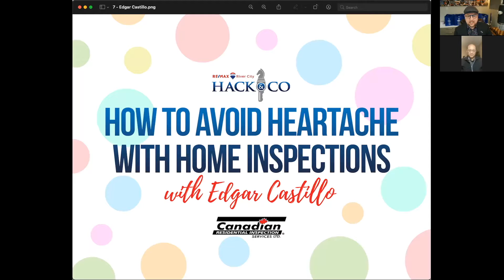How to Avoid Heartache with Home Inspections | Buying Real Estate in 2021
This segment is part of a larger virtual event the HACK&Co team held in February 2021. Watch the whole thing here!

Edgars Top 7 Must-Check List:
1. Poorly Maintained Homes
2. Structural Issues
3. Electrical
4. Furnace & Heating Systems
5. Hidden Mould / Bacterial Growth
6. Insufficient Insulation & Ventilation
7. Plumbing

F O L L O W   U S   H E R E